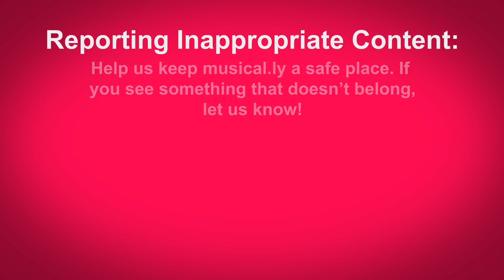How To Report Musical.ly Inappropriate Content and Stolen Content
Reporting Inappropriate Content:
Help us keep musical.ly a safe place. If you see something that doesn’t belong, let us know!

How To Report On Musical.ly:
To report a musical.ly press on the button with three dots and then click “Report Abuse.”